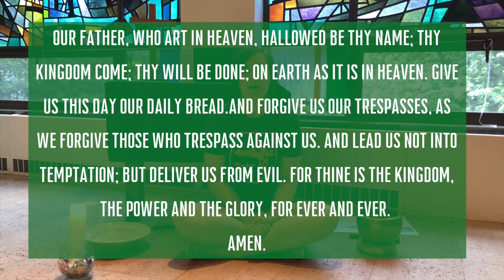Children's Chapel - June 20, 2021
Join us for our weekly routine of prayer and a bible story for this 4th Sunday after Pentecost.